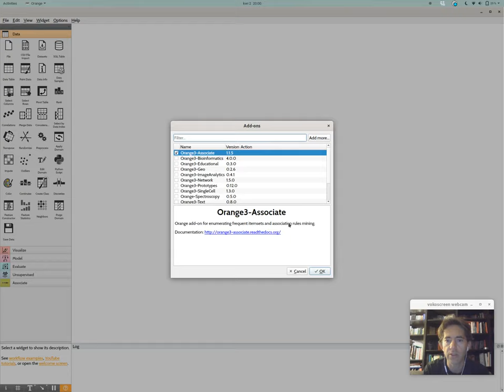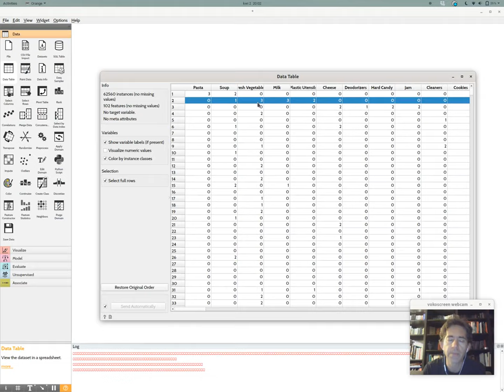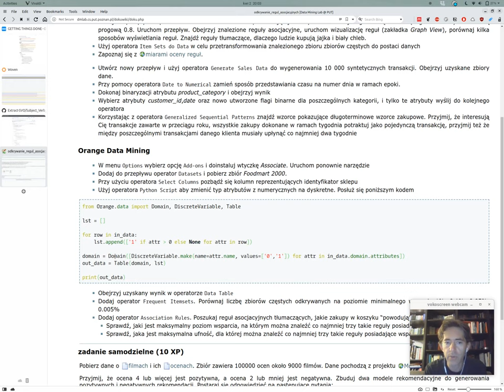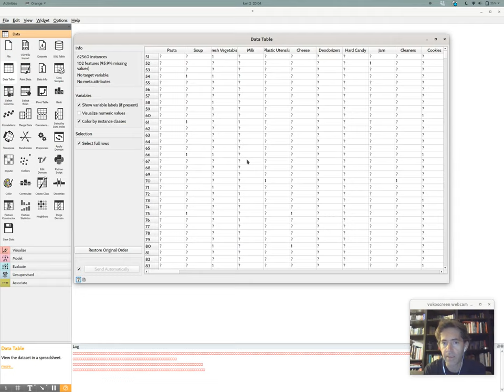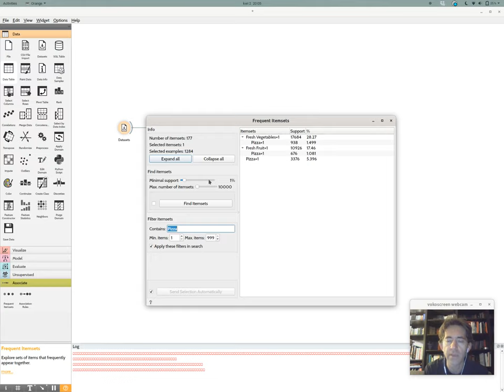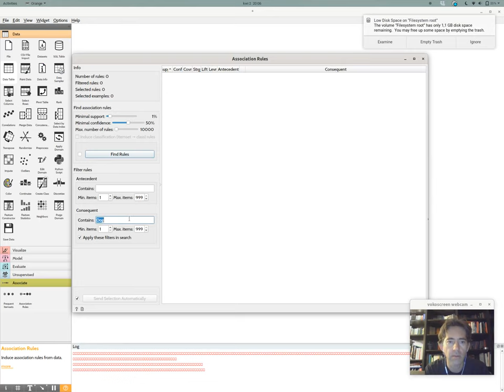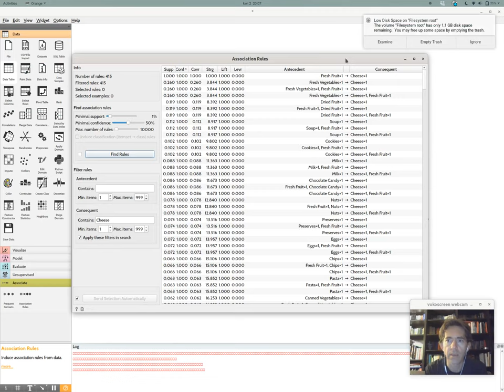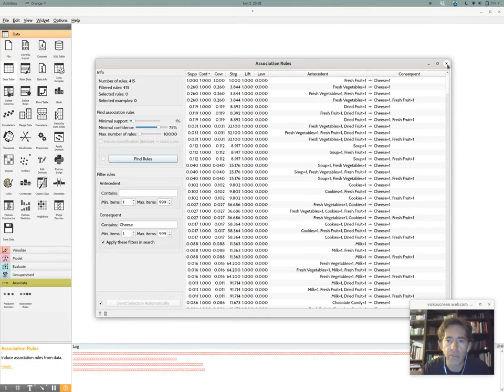Odkrywanie reguł asocjacyjnych w programie Orange Data Mining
Film instruktażowy dotyczący sposobu wykonania ćwiczenia laboratoryjnego z odkrywania reguł asocjacyjnych w narzędziu Orange Data Mining